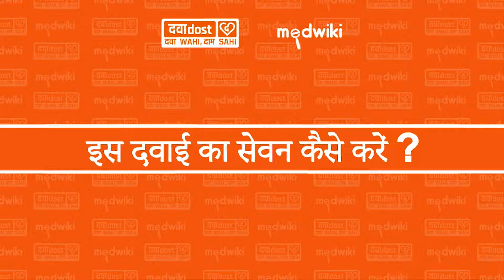Hepcinat Plus 60mg/400mg Tablet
Daclatasvir (60mg) + Sofosbuvir (400mg)

Hepcinat Plus 60mg/400mg Tablet is a combination medicine used in the treatment of chronic hepatitis C virus (HCV) infection. It works by reducing the number of hepatitis C viruses in the body and removing the virus from the blood over a period of time. -